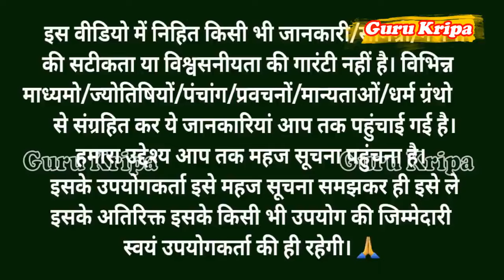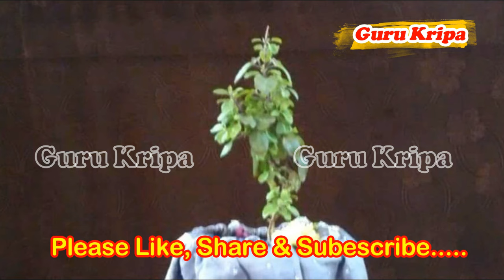गुरुवार व्रत कथा brihaspati vrat katha बृहस्पतिवार व्रत कथा guruvar ki katha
बृहस्पतिवार व्रत कथा brihaspati vrat katha गुरुवार व्रत कथा guruvar ki katha | Guruvar vrat ki Katha
बृहस्पतिवार व्रत कथा brihaspati vrat katha | Vishnu Bhagwan ki katha | Guruvar vrat Katha गुरुवार व्रत कथा

Brihaspativar vrat katha
Guruwar vrat katha
ashadha guruvar lakshmi mata vrat
lakshmi mata ki katha
brihaspativar ki vrat katha sunao
guruvar ki vrat katha sunao
brihaspativar vrat katha today
Thursday fast story in hindi
बृहस्पति व्रत कथा
brihaspati dev ki katha
Thursday fast
bhado maas 2024
22 august 2024 Thursday